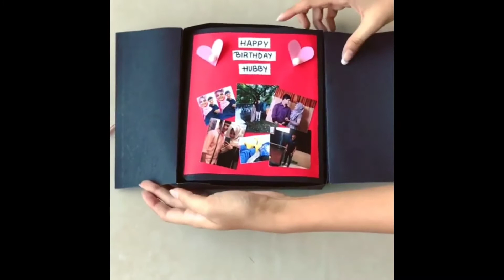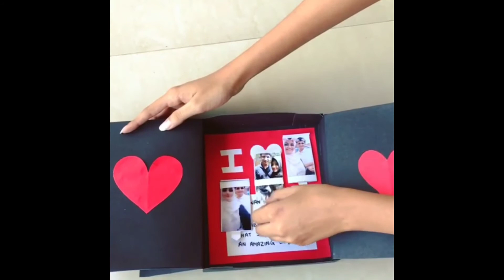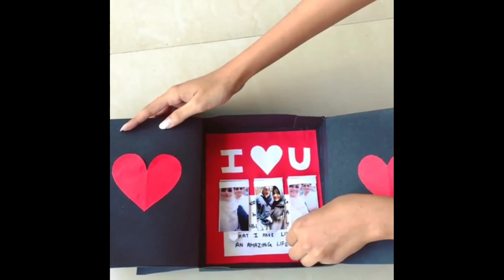Birthday Scrapbook Ideas |How to make a scrapbook| Memory book | Picture Book | Anniversary Book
Wellcome to my Channel Cards and Crafts.In this video i am going to show you  how to make a Scrapbook for  Birthday, Anniversary, Valentine's day,Fathers day, Mother's day,Teachers day,New year or any occasion.Easy to make and step by step procedure is given in this video to make your own scrapbook.You can gift this card to your boyfriend, girlfriend, husband,wife, father, mother, brother,sister by simply changing the wishes in the scrapbook

For BUY this scrapbook visit my Instagram page or Facebook page.